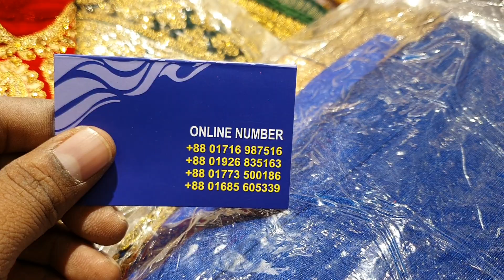December 18, 2019